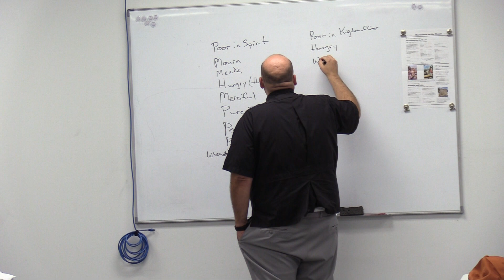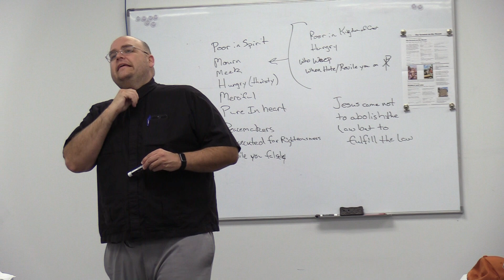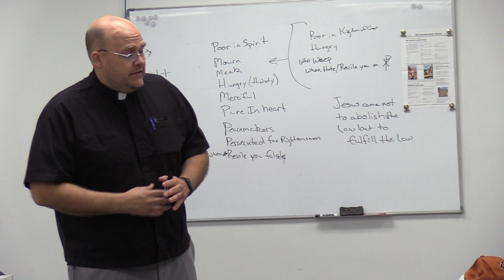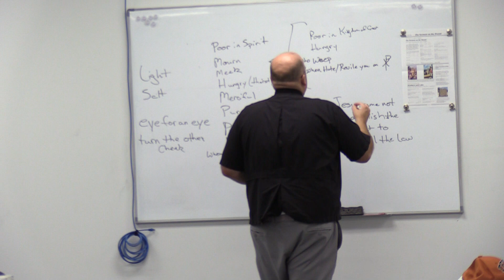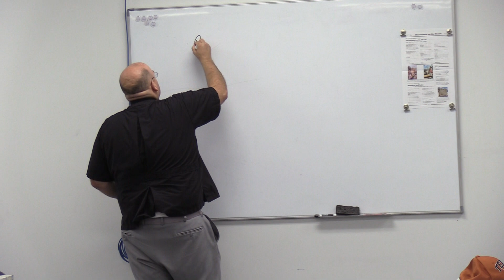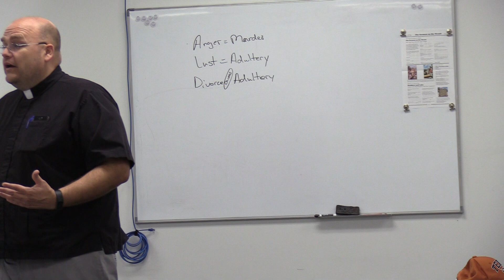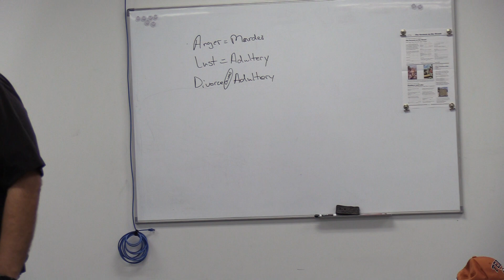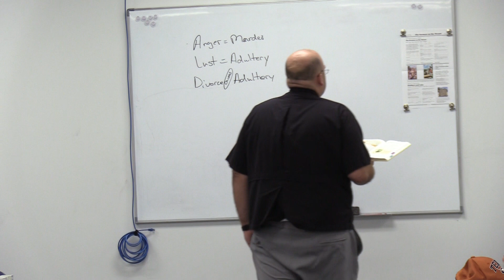09-06-2023 Preconfirmation Lesson 4b